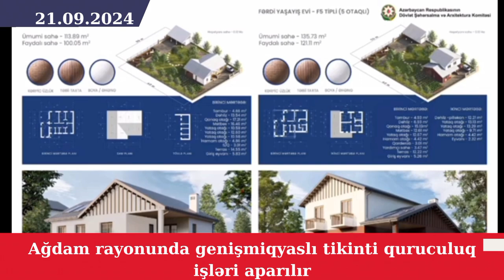Ağdam rayonunda geniş miqyaslı tikinti quruculuq işləri aparılır